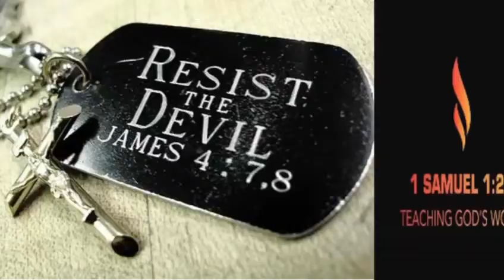James 4:7-8 Sacrifice of Loyalty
James 4:7-8
7 Submit therefore to God. But resist the Devil, and he will flee from you. 8 Come close to God, and He will come close to you. Cleanse your hands, you sinners; and purify your hearts, you double-minded.

Read my Bible teaching blog about what it means to give all to God.

Commentary Of My Personal Bible Study